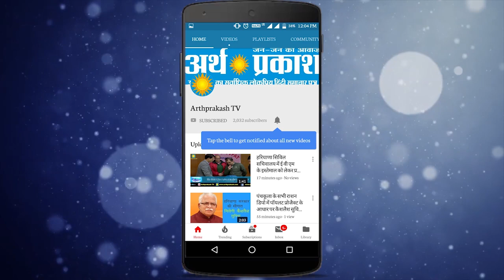Corona Virus China To Hisar : 1 संदिग्ध पहुंचा जिले के सामान्य अस्पताल, इलाके में मचा हड़कंप